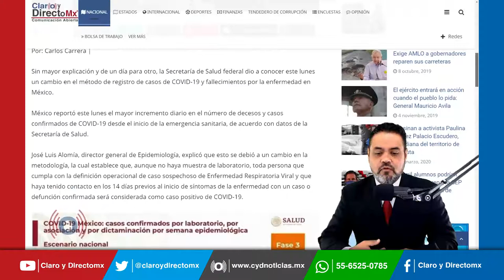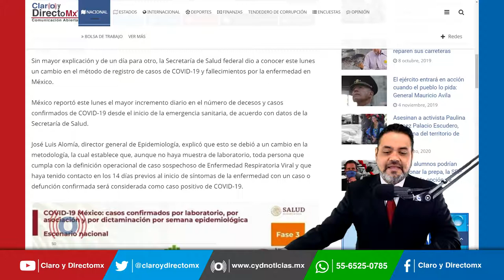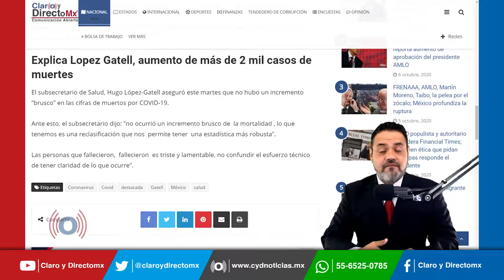Cambia salud metodología para medir casos de Covid-19 y se disparan cifras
De un día para otro, la Secretaría de Salud federal dio a conocer  un cambio en el método de registro de casos de COVID-19 y fallecimientos por la enfermedad en México.